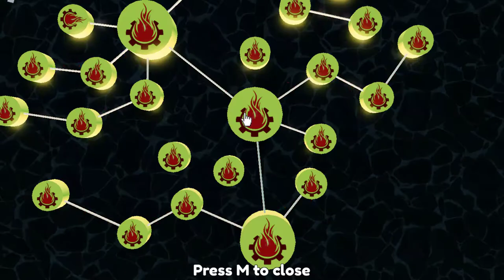Starting My Journey as a Firebender| A Bender's Will 2 Firebending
alright so lets start